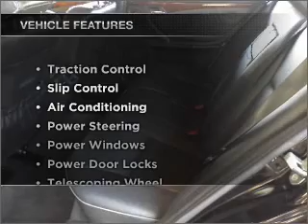2002 Mercedes-Benz E-Class - Dublin CA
Year: 2002
Make: Mercedes-Benz
Model: E-Class
Trim: E320 Sedan 4D
Engine: 6 cylinder 3.2 Liter
Transmission:
Color: Black
Mileage: 114249
Address:
6438 Sierra Ct.